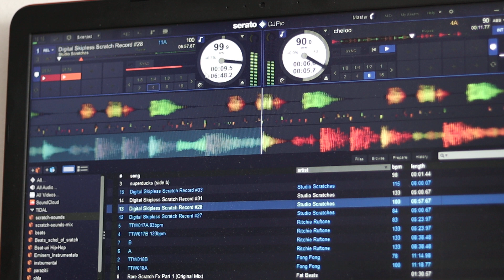Get ready. Duminica mai avem și alte hobby-uri. Învăț scratching!. Beat Cheloo Paraziții.